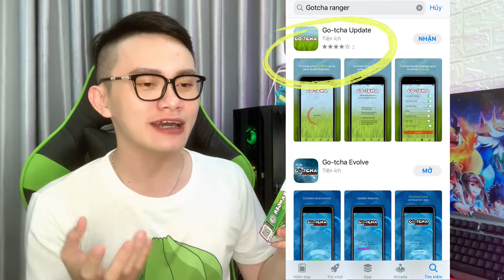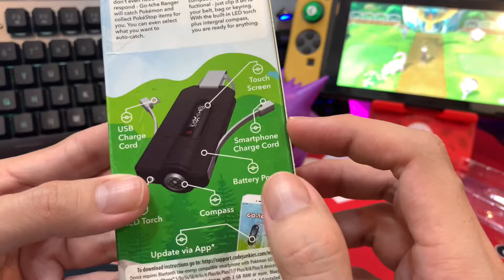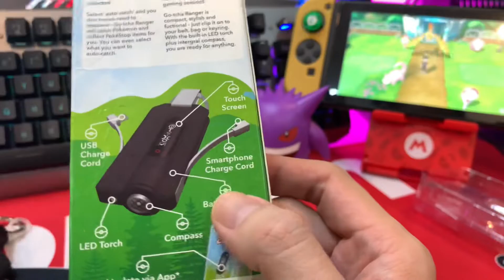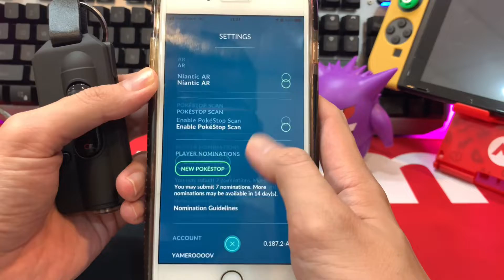✨ Go-tcha Ranger ✨ review | Auto Catch Device for Pokémon Go ❤️| Pin cực Trâu 😈| Cọp Ú VLOG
Đây là lần đầu mình trải nghiệm em Gotcha Ranger pin cực Trâu dành cho tín đồ Pokemon Go.

Trong video mình cũng hướng dẫn cách sử dụng của Gotcha Ranger.
Video hướng dẫn cài iPogo (dành cho iOS):
Cài iPogo bằng 3uTools (PC) (đã hỗ trợ iOS 14)
Cài iPogo bằng Sideloadly (PC) (đã hỗ trợ iOS 14)

00:00 Intro
00:34 Giới thiệu về Gotcha Ranger
01:11 Một số Lưu ý khi sạc pin Gotcha (nói chung)
01:44 Mở hộp Gotcha và đọc HDSD
02:35 Chức năng pin sạc dự phòng
03:20 Chức năng đèn pin
03:49 Các chức năng sạc Andorid - iOS - Type C
04:29 Hướng dẫn cài đặt Gotcha Ranger
05:43 Trải nghiệm Gotcha Ranger trên Pokemon Go
07:33 Có nên mua hay không?
07:51 Ending
© Bản quyền thuộc về Cọp Ú VLOG
© Copyright by Cop U VLOG ☞ Do not Reup